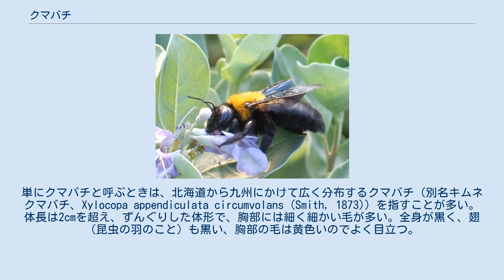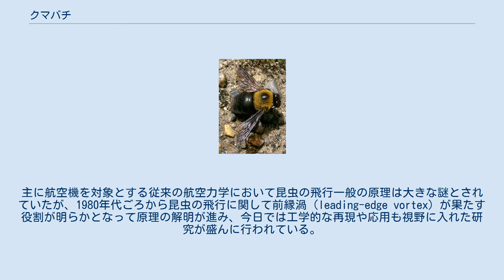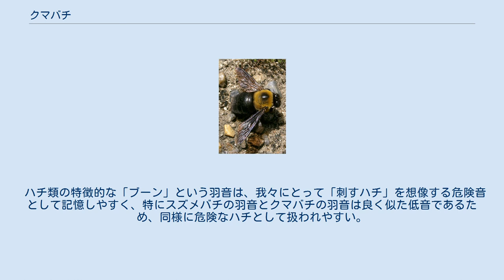クマバチ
クマバチ（熊蜂、学名：Xylocopa）は、ミツバチ科クマバチ属に属する昆虫の総称。
一般に大型のハナバチであり、これまで、約500種が記載されている。
方言によっては、連濁に伴う入り渡り鼻音を挟んでクマンバチとも呼ばれる。
 日本の在来種は、クマバチ（キムネクマバチ）、アマミクマバチ、オキナワクマバチ、アカアシセジロクマバチ、オガサワラクマバチの5種が知られ、それぞれ地理的に棲み分けている（「下位分類と分布」の章を参照）。
また、近年、タイワンタケクマバチやソノーラクマバチ(en)など外来種の侵入も確認されている。
単にクマバチと呼ぶときは、北海道から九州にかけて広く分布するクマバチ（別名キムネクマバチ、Xylocopa appendiculata circumvolans (Smith, 1873)) を指すことが多い。 体長は2cmを超え、ずんぐりした体形で、胸部には細く細かい毛が多い。全身が黒く、翅（昆虫の羽のこと）も黒い、胸部の毛は黄色いのでよく目立つ。
体の大きさの割には小さめな翅を持つ。
翅はかすかに黒い。
 メスは顔全体が黒く、複眼は切れ長。
額は広く、顎も大きいため、全体に頭が大きい印象。
それに対し、オスは複眼が丸く大き目で、やや狭い額に黄白色の毛が密生し、全体に小顔な印象。
 本州のクマバチ（キムネクマバチ）は、おおむね山桜類カスミザクラなどが咲き終わる晩春頃に出現し、街中でもフジやニセアカシアの花などに活発に訪花するのがよく見られる。
成虫の活動期間は晩春から中秋頃まで。
寿命は1年程度と推定され、その年生まれの新成虫は越冬して翌年に繁殖活動に参加すると推定されている。
 メディアを再生する 羽ばたきの40倍高速度撮影 実時間0.9秒 「ブーン」という大きな音を立てて、安定した飛行をする。
 食性は、他のハナバチ同様、花蜜・花粉食。
初夏から秋にかけてさまざまな花を訪れるが、頑丈な頸と太い口吻を生かして花の根元に穴を開けて蜜だけを得る盗蜜もよく行う。
この頑丈な頸は、後述の穿孔営巣性によって発達したものと考えられ、このハチの形態的特徴のひとつである。
 フジの仲間の花はクマバチに特に好まれるが、とても固い構造で蜜を守っており、クマバチの力でこじ開けないと花が正面から開かない。
また、クマバチが花に止まって蜜を飲もうとすると、初めて固い花弁が開いて隠れていた花柱と葯が裸出し、クマバチの胸部や腹部に接する。
このことから、フジはクマバチを花粉媒介のパートナーとして特に選んでいると考えられる。
こうした、クマバチに特に花粉媒介を委ねている花はクマバチ媒花と呼ばれ、トケイソウ科のパッションフルーツなどの熱帯果樹や、マメ科のフジやユクノキなどに見られる。
 春先の山道や林道では、オスが交尾のために縄張り内の比較的低空をホバリングし、近づくメスを待つ様子が多数見られる。
また、オスはメスに限らず飛翔中の他の昆虫や鳥類など接近してくる対象のすべてを追跡し、メスであるか否かを確認する習性がある。
 初夏、メスが太い枯れ枝や木造家屋の垂木などに細長い巣穴を掘り（穿孔営巣性）、中に蜜と花粉を集める。
蜜と花粉の団子を幼虫1匹分ずつ丸めて産卵して間仕切りをするため、1つの巣穴に1列に複数の個室が並ぶ。
その夏のうちに羽化する子供はまだ性的に未成熟な亜成虫と呼ばれ、しばらく巣に残って親から花粉などを貰う。
また、その際には亜成虫が巣の入口に陣取ることにより、天敵の侵入が若干だが防がれる。
巣内に侵入して産卵する天敵として、ヒラズゲンセイがよく知られる。
成虫の姿での母子の同居は通常の単独性のハナバチには見られない行動であり、亜社会性と呼ばれる。
これはまた、ミツバチやマルハナバチなどにみられる高度な社会性（真社会性）につながる社会性への中間段階を示すものとも考えられる。
巣の周囲で他の個体への激しい排斥行動は行わないため、同じ枯れ木に複数が集まって営巣することもある。
 体が大きく羽音の印象が強烈であるため、獰猛な種類として扱われることが多いが、性質はきわめて温厚である。
ひたすら花を求めて飛び回り、人間にはほとんど関心を示さない。
オスは比較的行動的であるが、針が無いため、刺すことはない。
毒針を持つのはメスのみであり、メスは巣があることを知らずに巣に近づいたり、個体を脅かしたりすると刺すことがあるが、たとえ刺されても重症に至ることは少ない（アナフィラキシーショックは別）。
 クマバチとマルハナバチ類に関しては「航空力学的に飛べるはずがない」という類の都市伝説が2...